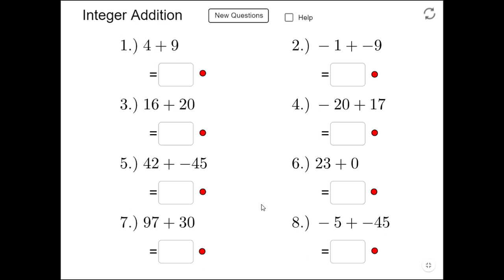Integer Addition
Integer Addition Class 6 to 9